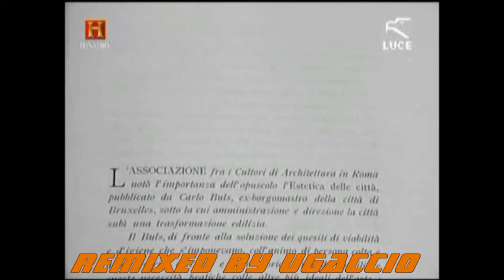Roma in pillole 6